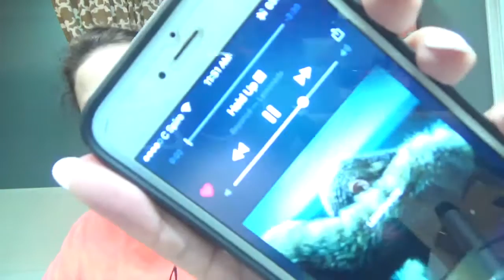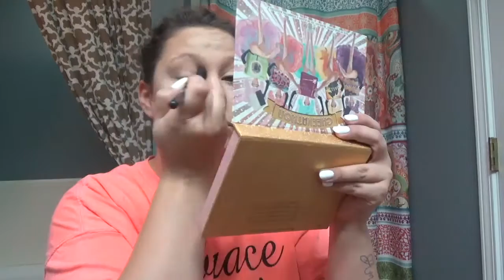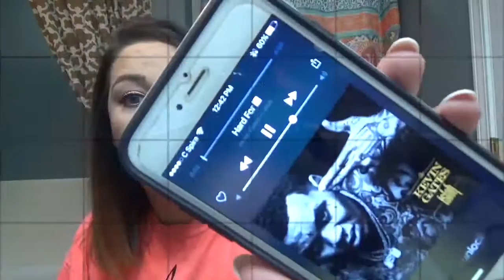Get Ready With Me--Simple Daytime Look with Winged Liner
Simple little "Get Ready With Me" video from the Fourth of July!

Products Used:

Too Faced Born This Way Foundation in Porcelain
Hard Candy Illuminizing Drops
Urban Decay Naked Color Corrector in Peach
Urban Decay Naked Concealers in Light Neutral and Fair Neutral
MAC Cosmetics Eyeshadow in Soft Brown, Shroom, Blanc Type, and Folie
Kat Von D Liquid Eyeliner in Trooper
Hourglass Arch Brow Sculpting Pencil in Dark Brunette
Hard Candy Brow Ink
Tarte Blush in Unearthed
Becca Shimmering Skin Perfector in Champagne Pop
Jeffree Star Skin Frost in Ice Cold
Hard Candy Fast and Fabulous Setting Spray
Sephora Eyelash Curler
Marc Jacobs Velvet Noir Mascara
Urban Decay Perversion Mascara
Mac Lipliner in Soar
Buxom Full On Lip Polish in Dolly
GHD Flat Iron
Tangle Teezer brush
Kerastase Volume in Powder

Phone Case is from Zazzle